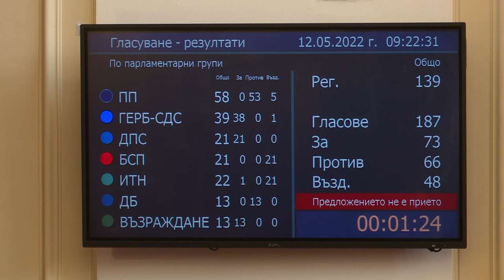Нулевата ставка ДДС за хляб, ток, вода, парно... не мина в НС